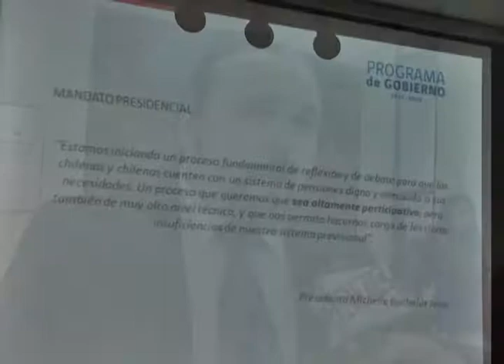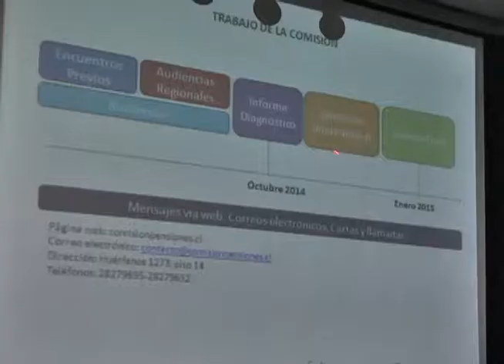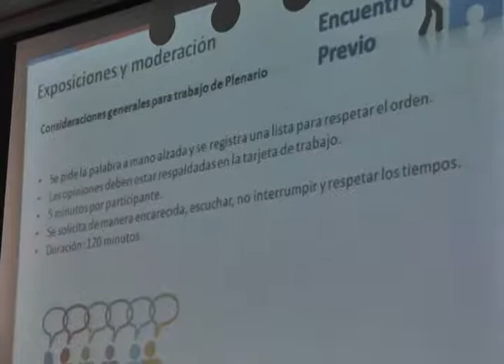CIUDADANÍA EXPUSO PUNTOS DE VISTA PARA MEJORAR SISTEMA DE PENSIONES